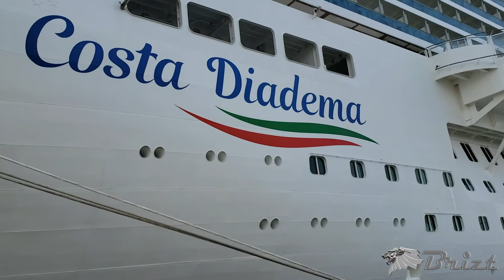2019 Cruceros Mediterráneo BRIZT High Def.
Este fue un regalo de mis hijos y esposo por un crucero a Europa por el mar Mediterraneo, embarcando en Barcelona, puntos intermedios Italia y Francia.